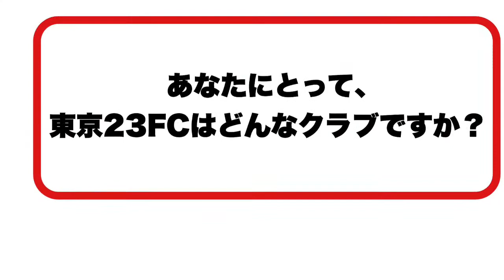吉田正樹 強化部長メッセージ〜東京23FC を応援してくれる皆さんへ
東京23FC 強化部長を務める 吉田正樹 からのメッセージです！
東京23FC 存続危機を乗り越えるためのクラウドファンディング
『コロナで年内消滅が現実的に。それでも江戸川と共に乗り越えたい。東京23FCの挑戦』
を CAMPFIRE にて挑戦中！